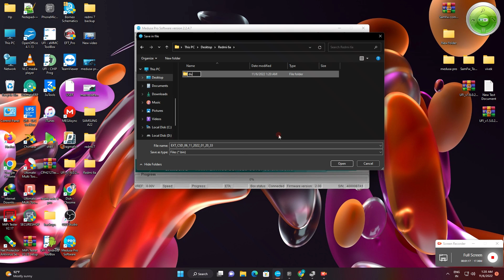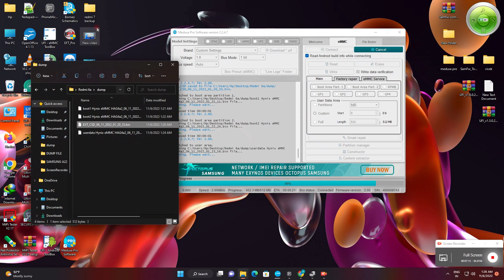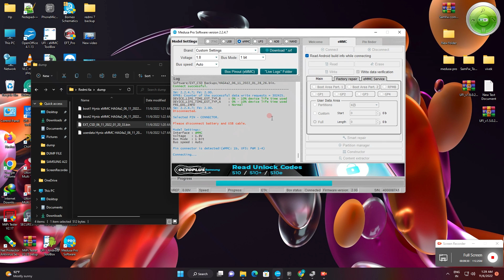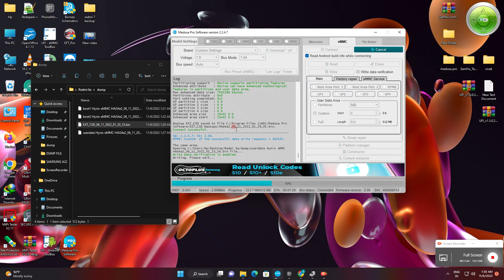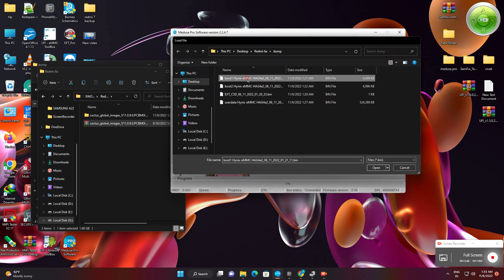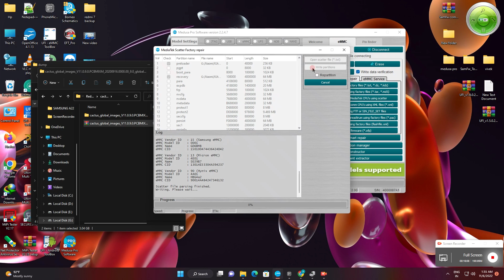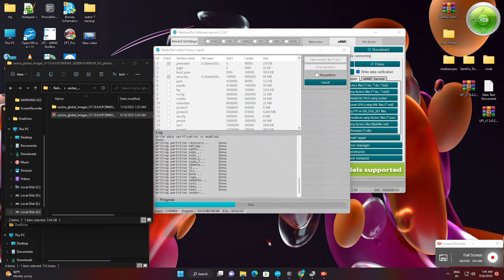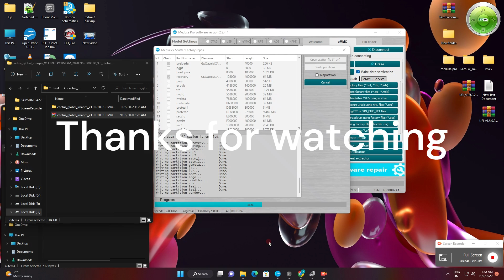Redmi 6,6a eMMC Repair by easy method || Medusa pro 2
Hi